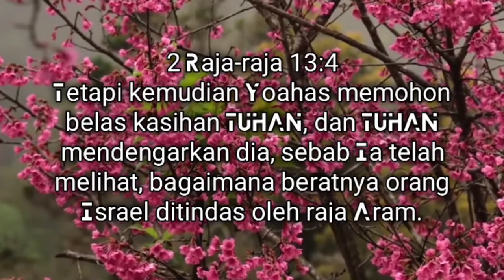LETAKAN PENGHARAPAN - oleh Pdt Christy Quin Talahatu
15 Juli 2020

1 menit saat teduh oleh Pdt Christy Quin Talahatu - Pendeta Jemaat Gereja POUK Larangan Indah, mencoba membangun Refleksi sederhana, yang dimaknai dari cerita-cerita Alkitab, baik dalam perjanjian Lama maupun Baru.

Bahasanya sederhana, mudah dipahami dan menolong kita untuk memahami
dengan lebih cepat, dan bersyukur yang sepanjang hari.

Anda dapat menikmati sentuhan kasih Allah yang mahakasih dan mahamurah dalam Yesus Kristus

Pelengkap Vidio:
pdt. Christy. Quin Talahatu. M.Si